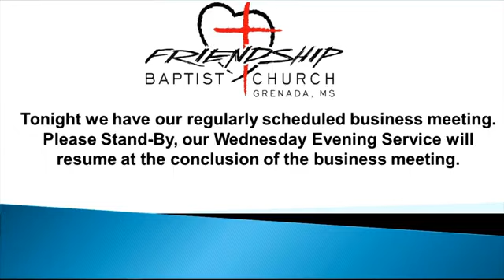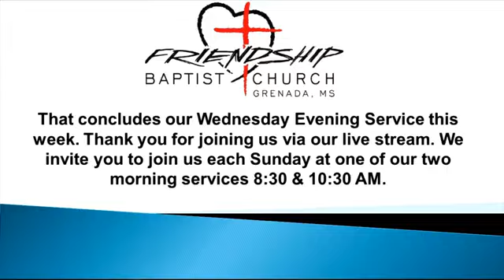wednesdayeveningservice 02242021 mp4 Original